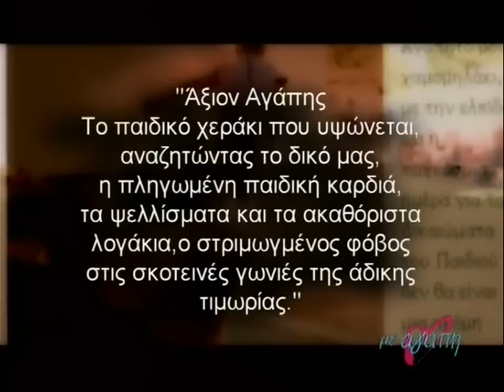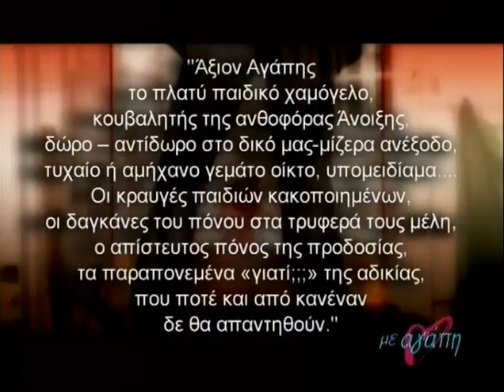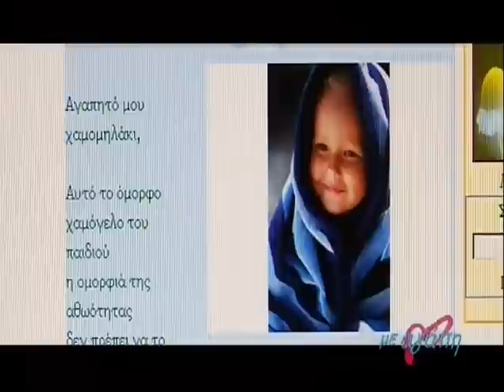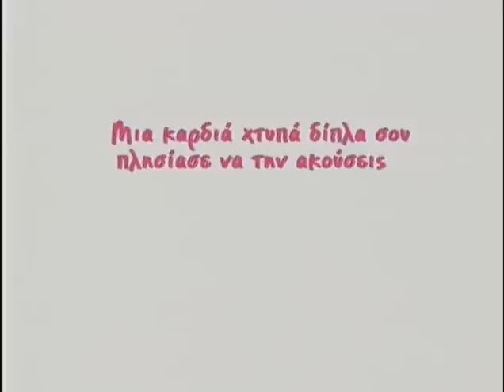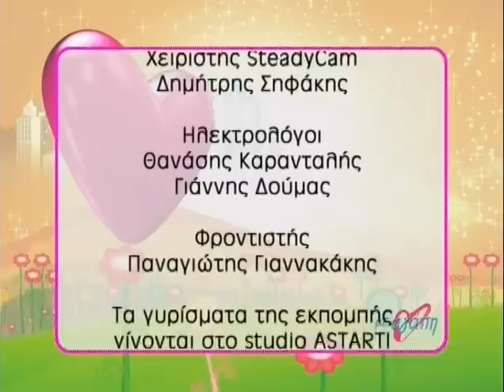Το χαμομηλάκι - hamomilaki.gr - ANT1 - Με Αγάπη 2008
hamomilaki.gr